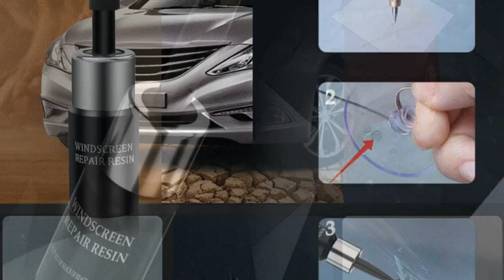Windshield Scratch Repair Liquid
A perfect gift for your friends and family, buy this fantastic product at ➡️

It’s the wizard of cracks Do you believe a glass crack and disappear in 30 minutes? We often think “oh shoot” when we detect a crack or blemish in our car windshield or windows, and think we’ll have to haul off our car to an auto repair shop for a costly job -- but -- what if we told you this magical Windshield Scratch Repair Liquid could save you a trip? Magic before your eyes Repair cracks in a flash 1. Carefully remove glass debris (if there is any) from the crack site. 2. Screw open the resin applicator and use the head to apply the resin into the center of the glass crack. 3. Paste one sheet of curing strip over the crack spot, ensuring no gaps or air bubbles. 4. Let the application dry under sunlight for about 20-30 minutes. 5. Your crack should be healed. You can use the included razor blade to remove any residual dry resin. If your crack hasn’t healed, you may repeat this process. A magical, money-saving solution A reinforced injection sealant dispensing head releases our advanced resin formula with strong pressure for accurate application. Effectively minimize the appearance of chips and cracks while stopping them from spreading -- all without spending big bucks. Undo just about any glass damage Repair a multitude of window or windshield chips and cracks -- from bugs, cobwebs, half-moon cracks, star-shaped cracks, and combination-style damage. Note cracks have to be less than 1 in / 25 mm in diameter in order for effectiveness. For best results, repairs should be made as soon as possible after the damage occurs and before the crack site is contaminated by dirt or water. Avoid the use of any glass treatments one week post-repair. For every “oops” and “ugh” on the road Loose gravel on the freeway, minor auto accidents, and more unpredictable happenings can cause divots and cracks in your car’s windows or windshield. Remove unsightly damage without a trip to an auto shop with this Windshield Scratch Repair Liquid. Each order includes everything you’ll need. 1 x Windshield Scratch Repair Liquid 5 x Curing Strips 1 x Sleeved Razor Blade